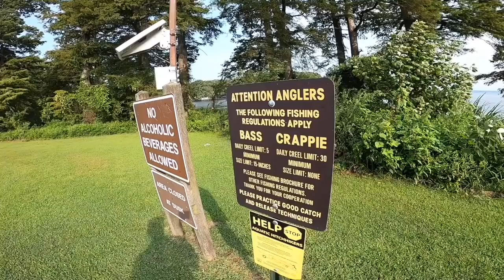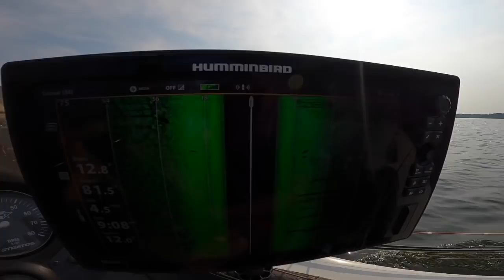ReelFoot Crappie Summer Livescope Action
We travel to ReelFoot Lake for this episode and hook up with Wicked Coots Guide Service.  This is my first time on the lake and we get treated with some HOGS.  Great Lake, great guide service.  Lets learn about ReelFoot!